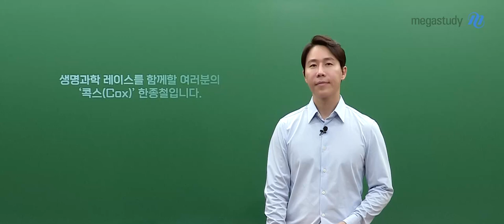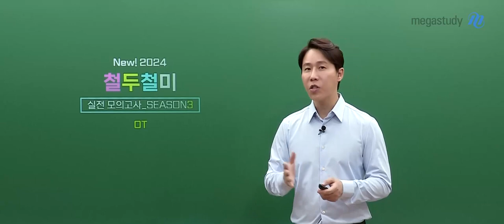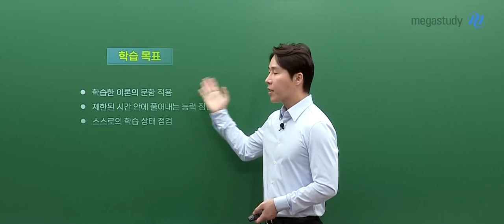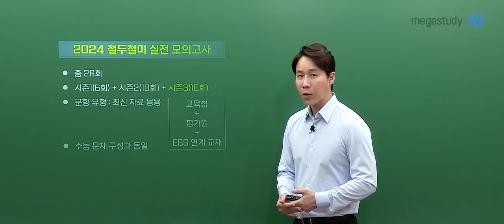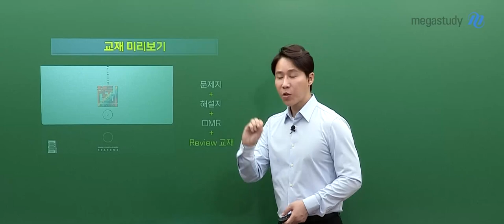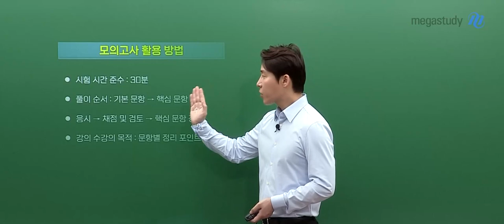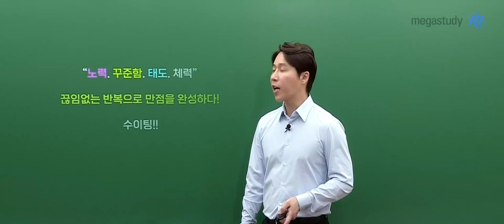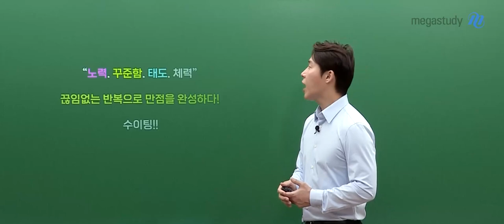[메가스터디] 생명과학 한종철쌤 - [생명과학I] 철두철미 모의고사 시즌3 OT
생명과학 한종철 선생님의 [생명과학I] 철두철미 모의고사 시즌3 OT 영상입니다.